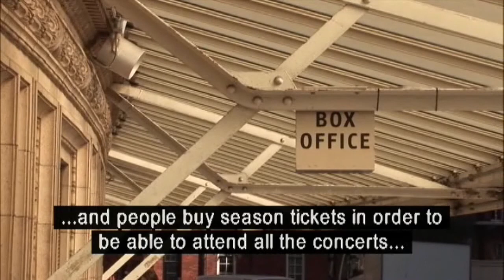TREINO EFICIENTE DE LISTENING - PRATIQUE OUVINDO INGLÊS NATIVO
Olá pessoal!
O vídeo de hoje é uma excelente prática para sua compreensão do Inglês!
Nível intermediário.
O vídeo está repartido em duas partes - a primeira parte está legendada em Inglês, e a segunda parte é a mesma situação porém sem legenda.
Um dos melhores exercícios para aprender Inglês é justamente ter contato direto com situações em Inglês.
Se você quer melhorar sua compreensão, escute, escute e escute!
A prática leva a perfeição!